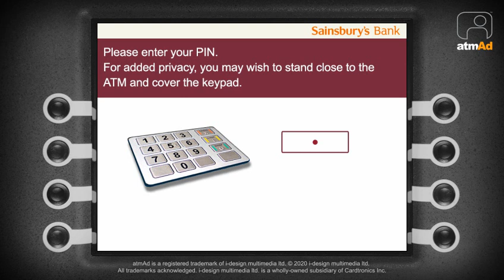atmAd Giant Wotsits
What is better than Wotsits? Packs of GIANT Wotsits and this campaign is live across our main estate and convenience Sainsbury's cash machine screens letting consumers know that they are now in-store! Grab a bag while you can.